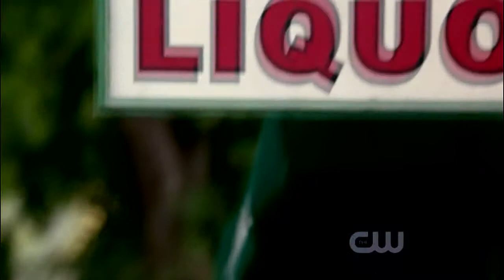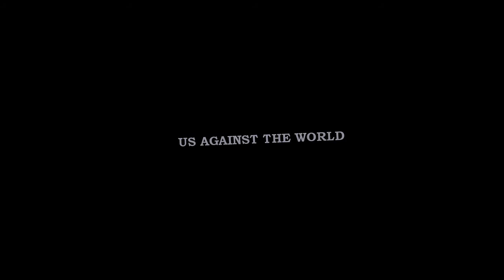Supernatural║Us Against the World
"And if we could float away,
fly up to the surface and just start again,
And lift off before trouble, just erodes us in the rain."

Please just watch the whole video, it gets much better towards the end.
I started this videa actually a year ago (thus there is so much season 7) and I knew how I wanted to end it (using a lot of clips from first seasons) but I didn't have those seasons on my computer then.

I wasn't sure if I should use voiceovers at all but when I started the video a year ago I'd used the quotes from season seven which are at the beginnig and I just didn't want to make a new beginning so I just added the voiceover from 14x08. I love that; "If you come with me I can take you to it."

I can't belive that I haven't come across with a Supernatural video which would have this song, it's so perfect for Sam and Dean.

Supernatural seasons 1, 2, 5, 7, 8
♪Song: Us against the world
By Coldplay